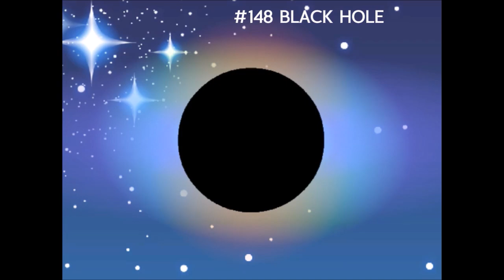Pogo - Living Island (1.30x speed)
This was taken from @EmojiMarbles 's 300 By The Numbers List V3.